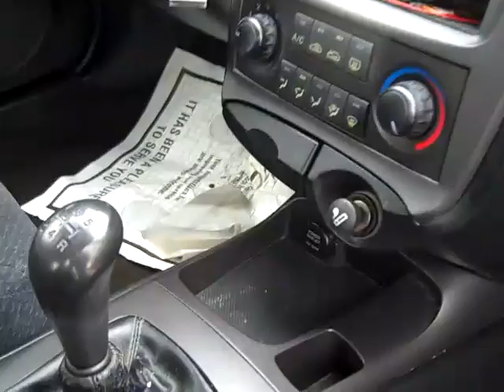The 2002 Sonata is now at Kimberly Car Ctiy (D10444B)